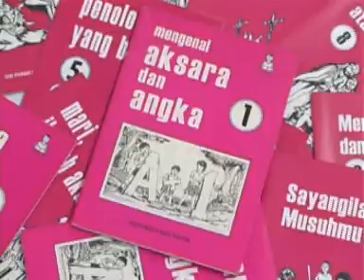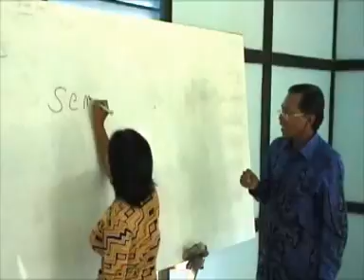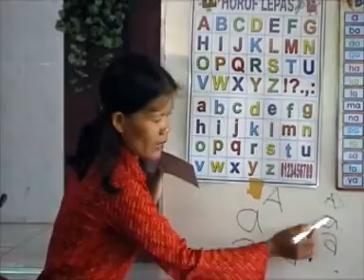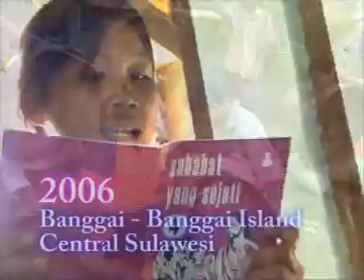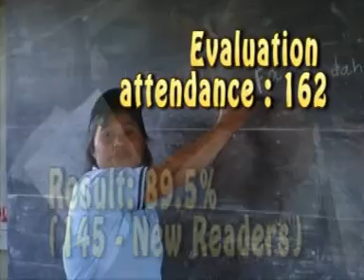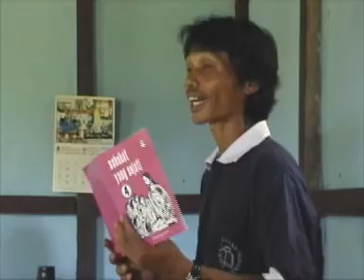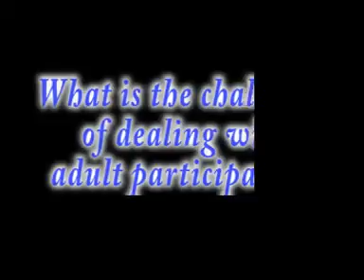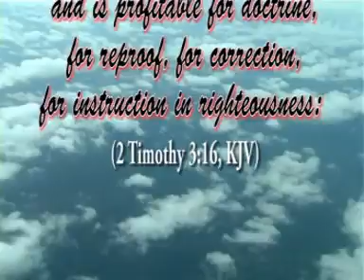Program Keterbacaan Alkitab dan Buta Aksara || Pembaca Baru Alkitab LAI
Pembaca Baru Alkitab

Tetapi bagaimana mereka dapat berseru kepada-Nya, jika mereka tidak percaya kepada Dia ? Bagaimana mereka dapat percaya kepada Dia, jika mereka tidak mendengar tentang Dia. Bagaimana mereka mendengar tentang Dia, jika tidak ada yang memberitakan-Nya ? (Roma 10:14, TB)

Dalam menjalankan misinya, LAI tidak hanya menyediakan dan menyebarkan Alkitab, tapi juga berkomitmen untuk membantu umat Kristiani untuk bisa berinteraksi dan lebih memahami firman Allah. Dalam komitmen itulah, LAI menyelenggarakan sebuah program sosial, Pemberantasan Buta Huruf dan Pembaca Baru Alkitab.

Data Biro Pusat Statistik menunjukkan bahwa tingkat buta huruf di beberapa wilayah di Indonesia masih cukup tinggi, dan untuk mengatasinya, sangat diperlukan dukungan banyak pihak.
Program Pembaca Baru Alkitab merupakan kepedulian LAI untuk membantu umat Kristiani membaca, karena mereka tidak dapat mengerti firman Allah bila tidak bisa membaca Alkitabnya.

Dalam pelaksanannya, LAI bekerja sama dengan gereja-gereja dan pemerintah daerah setempat, antara lain dalam melakukan pendataan anggota jemaat dan penduduk buta huruf, selain pengadaan sumber daya insani untuk tenaga pengajar. Dengan melaksanakan program Pembaca Baru Alkitab, LAI turut serta dalam percepatan pemberantasan buta huruf yang dilaksanakan secara nasional dan peningkatan indeks pengembangan Manusia bangsa Indonesia.